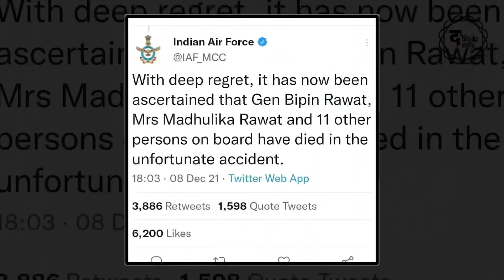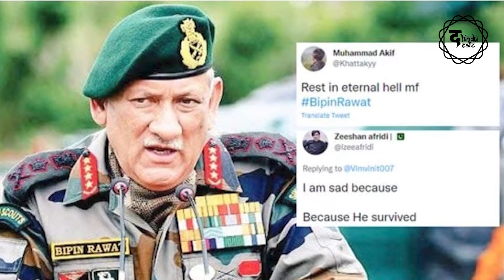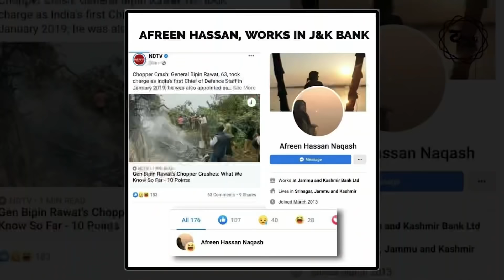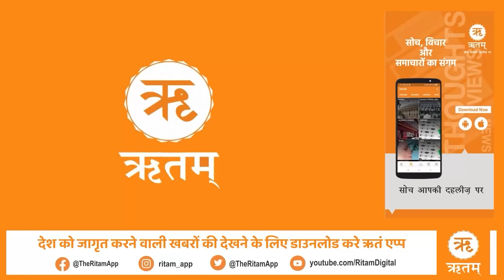जनरल बिपिन रावत की मृत्यु पर हँसने वाले कौन हैं?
अभी कुछ दिनों पहले हमारे CDS(Cheif of Defence Service) जरनल बिपिन रावत जी की विमान हादसे में मृत्यु हो गयी। उनकी मृत्यु पर जब एक तरफ पूरा देश शोक में था वही दूसरी ओर हमारे ही देश का एक तबका हमारे CDS की मृत्यु का जश्न मना रहा था। क्या है पूरा मामला, जानने के लिए देखें ये वीडियो।

HINDU CAFE FOUNDATION
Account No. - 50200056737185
IFSC - HDFC0002055

Or

Unlike the deep pockets and Foreign Funding of our Marxist Competitors , ours is a self funded voluntary group. As we look to meet our day to day needs and requirements for future expansion, we would greatly appreciate your contribution.

All contributions are equally valued.